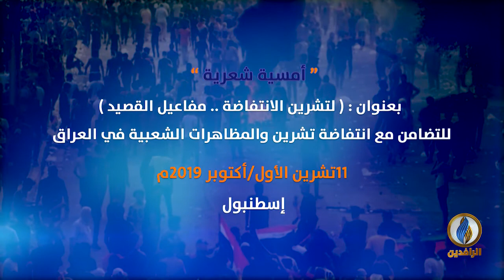أمسية شعرية بعنوان: (لتشرين الانتفاضة .. مفاعيل القصيد)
11 تشرين الأول / أكتوبر 2019م

أمسية شعرية بعنوان: (لتشرين الانتفاضة .. مفاعيل القصيد) للتضامن مع انتفاضة_تشرين والمظاهرات الشعبية في
-حارث الأزدي - شاعر عراقي
- مكي النزال - شاعر عراقي
- غدير الشمري - شاعر عراقي
- محمد نصيف -  شاعر وإعلامي عراقي